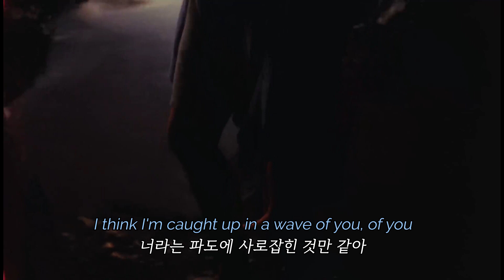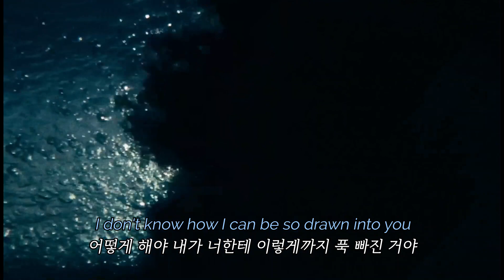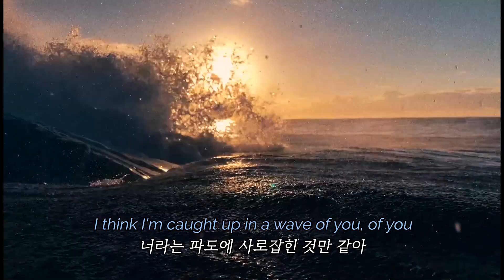🌊정신을 못 차리겠어 / Surfaces - Wave Of You [가사/자막/해석]